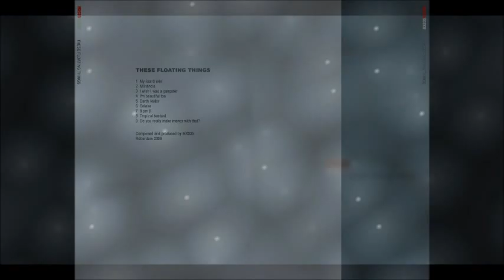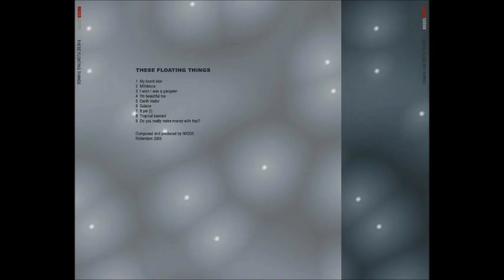Mx035 - Tropical Bastard